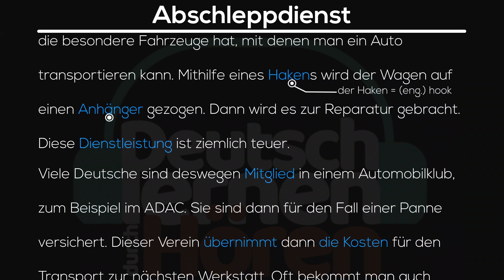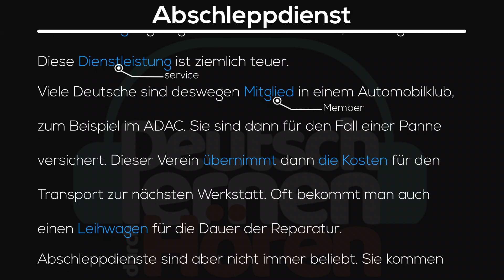#50 Abschleppdienst | Deutsch lernen durch Hören | Hörverstehen A2-B1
Abschleppdienst
Deutsche lieben ihre Autos sehr. Sie geben ihnen oft sogar Namen. Meins zum Beispiel heißt „Theo“. Deutsche pflegen ihre Autos mit viel Sorgfalt. Trotzdem kann es passieren, dass ein Wagen mal kaputt geht und nicht mehr fährt. Das nennt man „Panne“. Dann muss es in die nächste Werkstatt gebracht werden. Wenn man das nicht selbst erledigen kann, braucht man einen Abschleppdienst. Ein Abschleppdienst ist eine Firma, die besondere Fahrzeuge hat, mit denen man ein Auto transportieren kann. Mithilfe eines Hakens wird der Wagen auf einen Anhänger gezogen. Dann wird es zur Reparatur gebracht. Diese Dienstleistung ist ziemlich teuer.
Viele Deutsche sind deswegen Mitglied in einem Automobilklub, zum Beispiel im ADAC. Sie sind dann für den Fall einer Panne versichert. Dieser Verein übernimmt dann die Kosten für den Transport zur nächsten Werkstatt. Oft bekommt man auch einen Leihwagen für die Dauer der Reparatur.
Abschleppdienste sind aber nicht immer beliebt. Sie kommen nämlich auch dann, wenn man sein Auto falsch geparkt hat. Dann wird der Wagen zu einem bestimmten Parkplatz transportiert. Man bekommt von der Polizei mitgeteilt, wo sich das Auto befindet. Gegen eine Gebühr kann man den Wagen dann wieder abholen. In diesem Fall erstattet der ADAC natürlich die Kosten nicht.
Ist dein Wagen schon mal nicht angesprungen oder hat er eine Panne, sodass du den abschleppen lassen musstest.